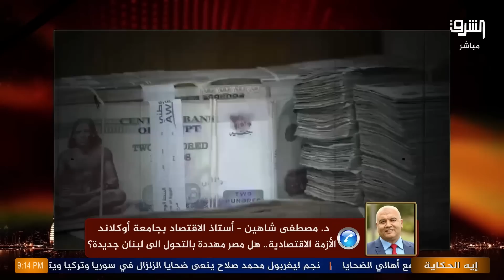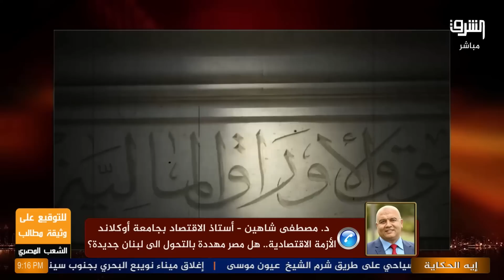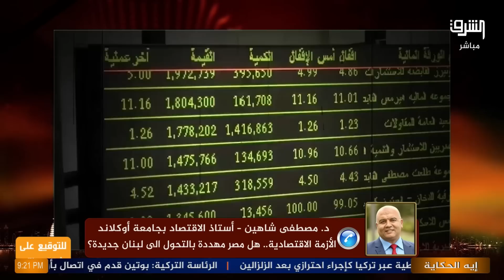الأزمة الاقتصادية.. هل مصر مهددة بالتحول إلي لبنان جديدة د.مصطفي شاهين